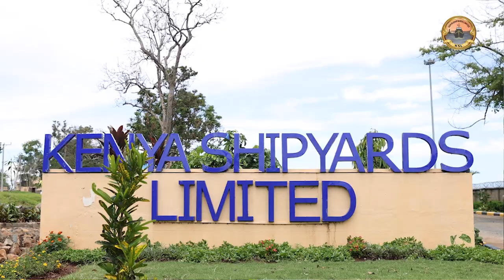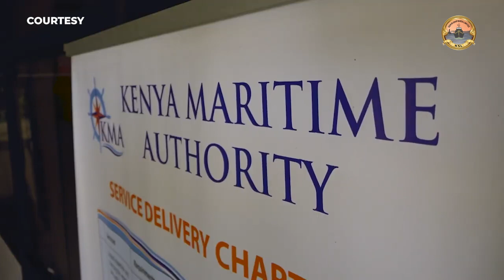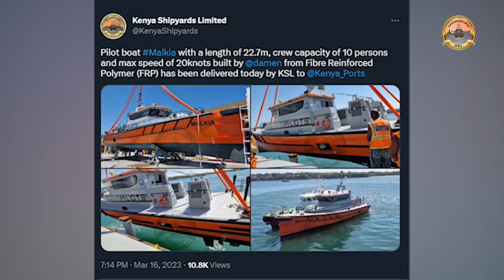Kenya Shipyards Limited | Official Documentary